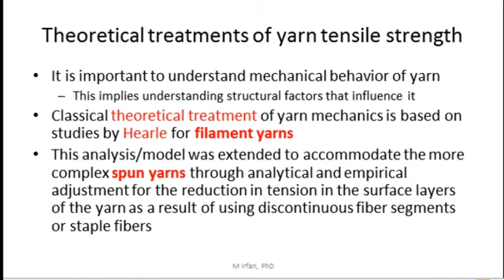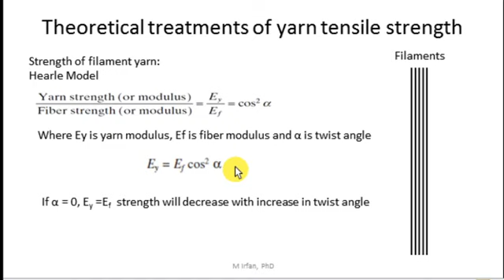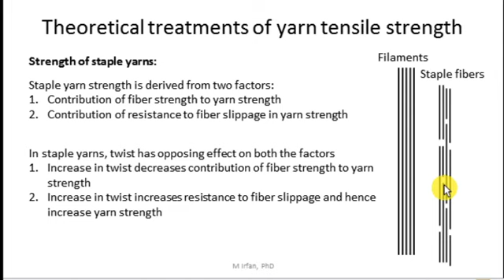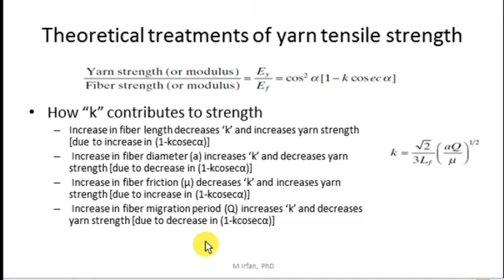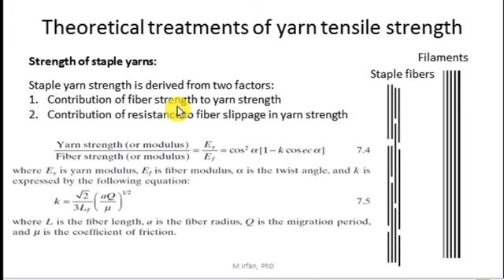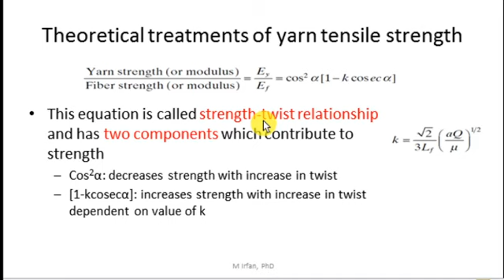Yarn Tensile Strength: Strength - Twist Relationship